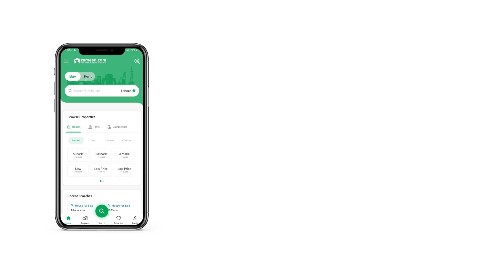200 SQYD HOUSE FOR SALE IN GULSHAN-E-IQBAL TOWN KARACHI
1 unit Bangalore 4 bedroom with attached bathroom TV launch drawing room when American kitchen car parking garden available Gulshan Iqbal 13 d 2